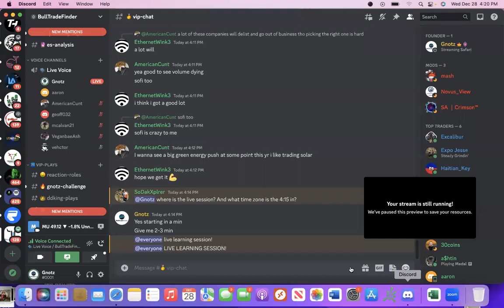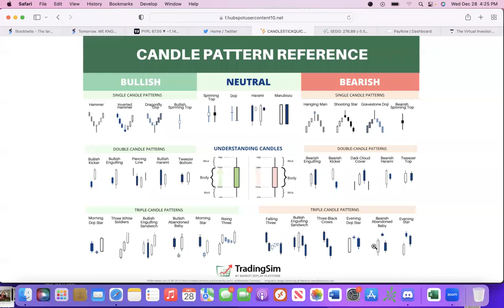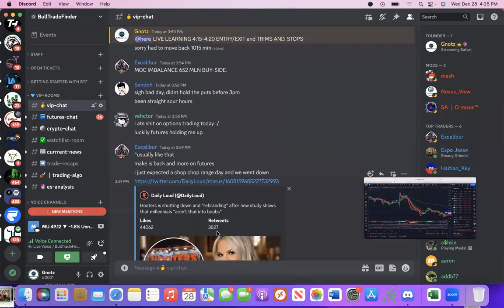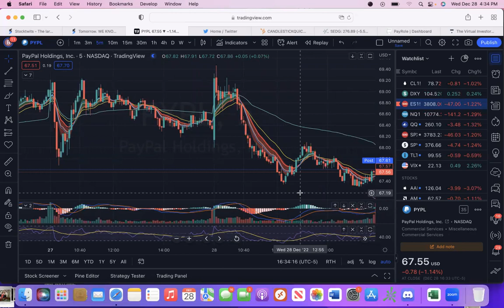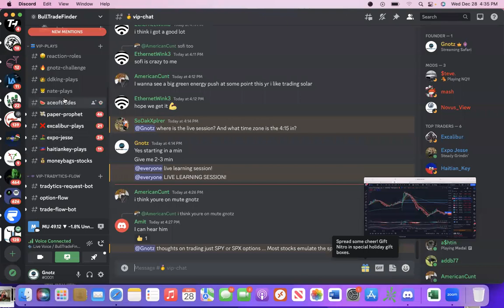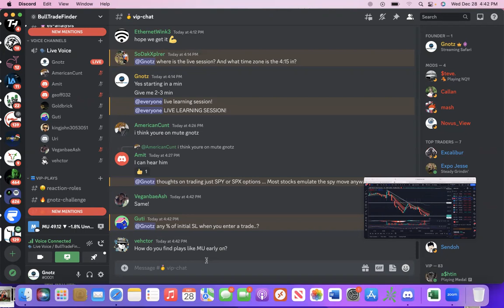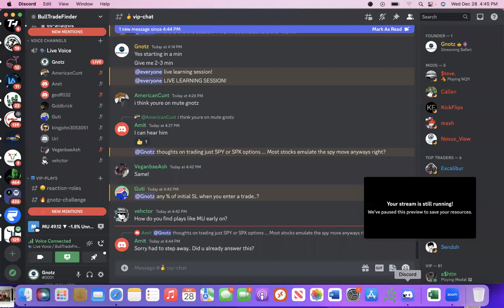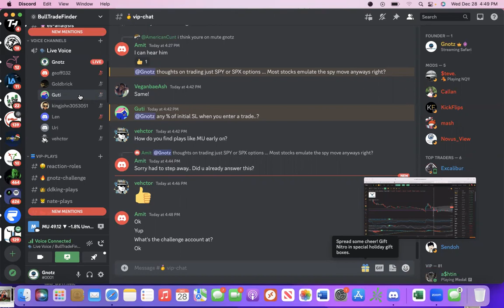Daily Recap | Entry & Exit Learning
BullTradeFinder is a Chat Room made for Traders. We alert only the best setups to our members. Learn how to trade with us!